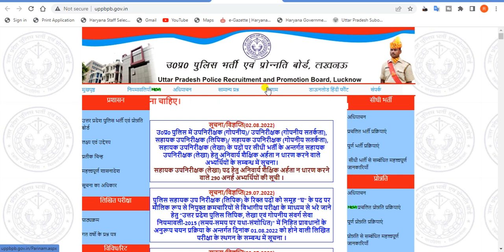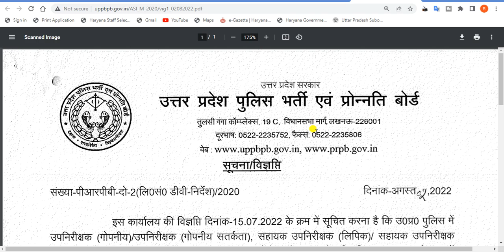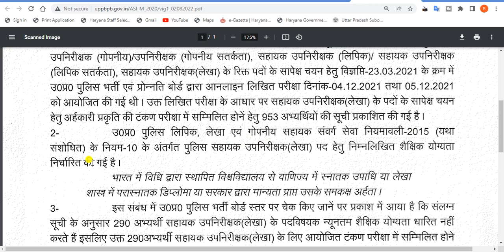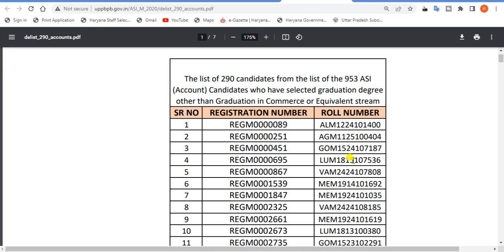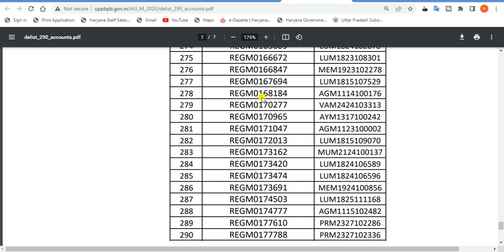UP Assistant Sub Inspector (Accounts) disqualification candidate list . UP Police ASI Result 2022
In this video, we'll discuss the How to download सहायक उपनिरीक्षक (लेखा) पद हेतु अनिवार्य शैक्षिक अर्हता न धारण करने वाले 290 अनर्ह अभ्यर्थियों की सूची . It's an amazing opportunity for all Indian candidates to get a government job .

TAGS.